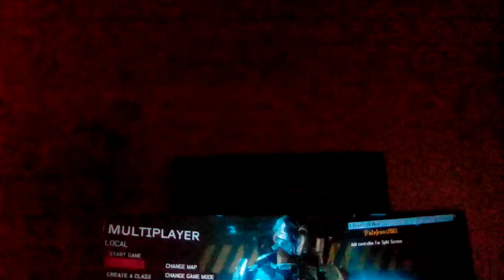November 3, 2017